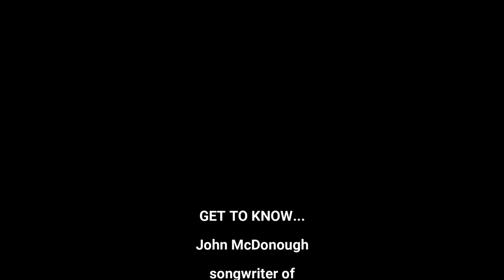Get To Know John McDonough, songwriter of Shooting Star, on The Table Read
Hello everyone! Welcome to the Siren Stories channel. This video is to Get To Know John McDonough, songwriter of Shooting Star, on The Table Read

Singer songwriter John McDonough talks about his new song, Shooting Star, what inspired him, and the advice he has for others.

John McDonough:

4. YouTube: @johnmcdonoughlive3663

➤Suggested Videos:-